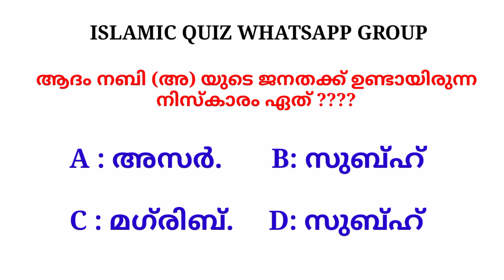ISLAM QUIZ DAILY UPDATE WHATSAPP CIMMUNTY.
Quiz group ൽ join ചെയ്യാൻ  Quiz എന്നും

ഖുര്ആന് പഠനത്തിന്
Quran എന്നും

തഫ്സീർ അശയ പഠനത്തിന് Thafseer എന്നും

അഡ്മിൻ 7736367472  ലേക്ക്  മെസ്സേജ് അയക്കുക...